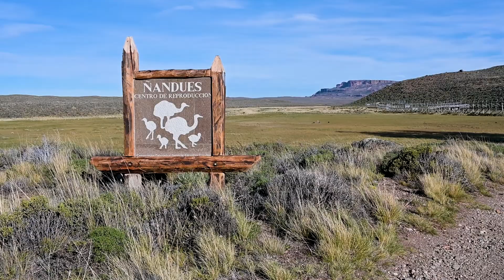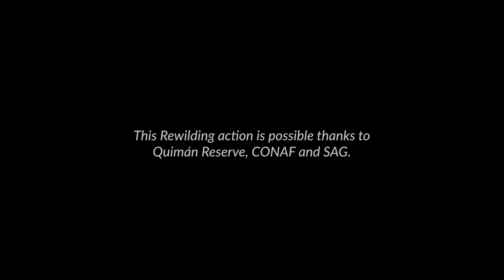The journey of the young Darwin's Rheas: Rewilding Patagonia by reintroducing one of its key species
The Andean Condor travels the Andes Mountains from Colombia to southern Argentina and Chile. This species is an icon of Andean cultures, and Patagonia is its favorite home, concentrating 70% of its population.

On their day, we remember the great release of Pumalín and Liquiñe earlier this year in Patagonia National Park, thanks to the collaborative network promoted by @fundacionmeri, through Proyecto Manku. Since that day, they have been flying, exploring, and integrating into the Patagonian Andean ecosystem!

United for the conservation of these magnificent birds!